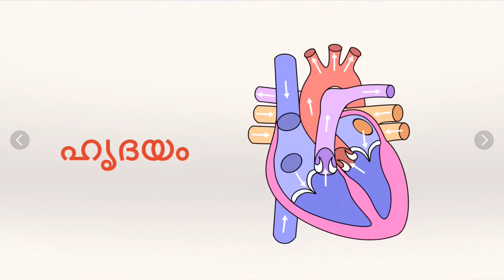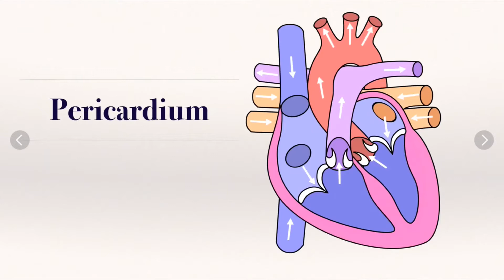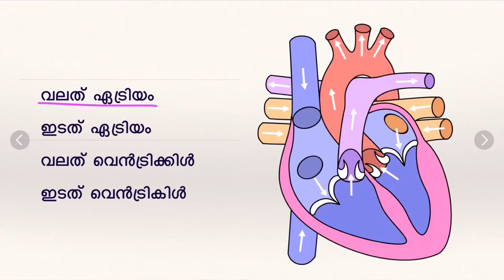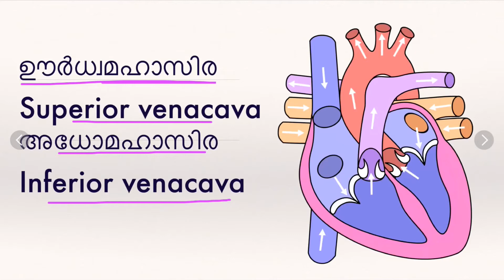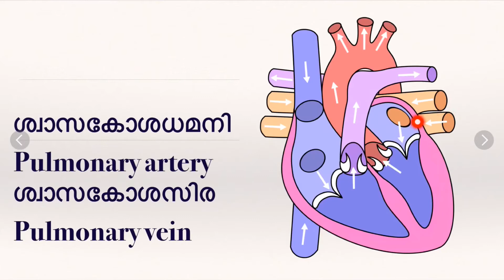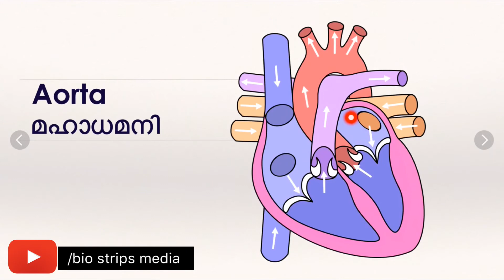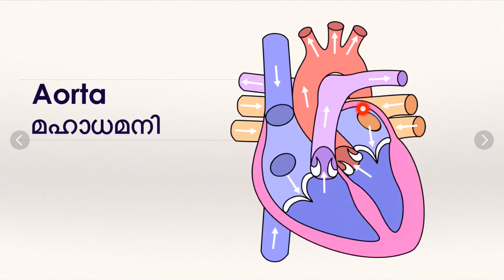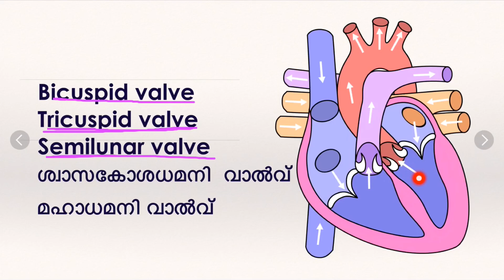Human Heart|SCERT Text Based Facts|Biology|Kerala PSC Exam|K TET Exam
Human Heart in Biology is the topic that I mainly explain in this video. This video covers all relevant facts related to the Human Heart for Kerala PSC Exams and K-TET Exam.

The following video course is based on the facts in the SCERT Science Text Book.

The SCERT Text Book Based facts are very useful for all competitive exams like LP-UP/LDC/LGS/SI/BDO/Police Constable etc.

In this video I explain all those important facts related to the Human Heart. This video is useful to score maximum marks for various competitive exams.

Key points
• Human heart
Human heart|Basic facts|Basic Science|Biology|Kerala PSC Coaching Class Malayalam|K TET Coaching Class|EVS|Category I|CategoryII

The content being discussed in this video will be helpful for those appearing for the K-TET Exam. EVS is the integral part of K-TET Category I and II Exams. The information in this video is very useful to them and it helps those K-TET aspirants to score maximum marks in EVS.

The relevant facts discussed in this video course is useful to prepare for LP/UP Assistant Exam 2020 and LDC 2020.

The Science content in this video will be helpful for those candidates appearing for various Lower Division Clerk Exams, University Assistant Exam, Last Grade Servants Exam, Company Corporation Board Assistant Exams, Secretariat Assistant Exams, Sub Inspector Exam and all other Exams conducted by Kerala Public Service Commission (Kerala PSC) and various other agencies.